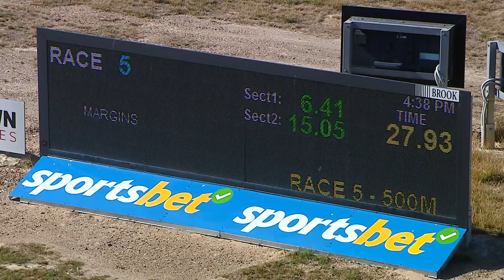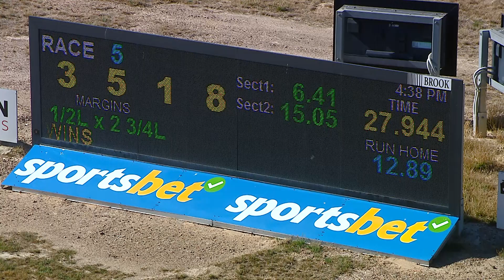BEN FRI 17 MAR 23 R5